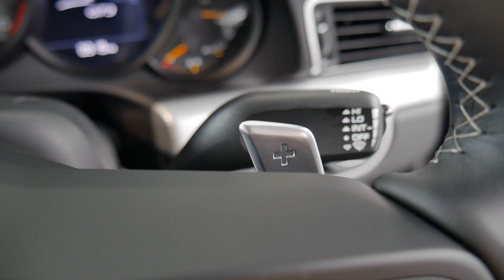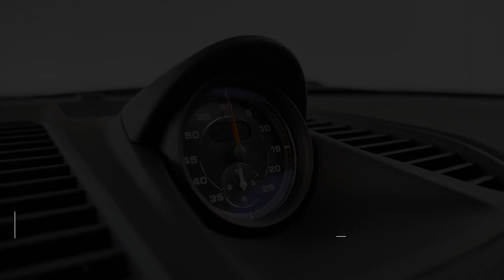Porsche 991.2 GT3 - Interior and Exterior Walkaround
The Porsche 911 GT3 is a high performance version of the Porsche 911 sports car primarily intended for racing. It is a line of high-performance models, which began with the 1973 911 Carrera RS. The GT3, introduced in 1999, is named after the Fédération Internationale de l'Automobile (FIA) Group GT3 class, in which it was designed to compete.

A number of variations, designed for road and track duty, have been introduced since its launch in 1999. More than 14,000 cars have been produced.

The GT3 has had a successful racing career in the one-make national and regional Porsche Carrera Cup and GT3 Cup Challenge series, as well as the international Porsche Supercup supporting the FIA Formula 1 World Championship. It has won championship and endurance races, including the GT class of the American Le Mans Series seven times, first overall in the 24 Hours of Daytona, and first overall at the 24 Hours Nürburgring six times.

Porsche introduced the 991 GT3 at the Geneva Motor Show in 2013. The 991 GT3 features a new 3.8 litre direct fuel injection (DFI) flat-six engine developing 475 hp (354 kW; 482 PS) at 8,250 rpm, a Porsche Doppelkupplung (PDK) double-clutch gearbox and rear-wheel steering. The engine is based on the unit fitted in the 991 Carrera S, but shares only a few common parts. All other components, particularly the crankshaft and valve train, were specially adapted or developed for the 991 GT3. For example, the 991 GT3's engine uses titanium connecting rods attached to forged piston, in order to allow the engine to reach up to 9,000 rpm. The dual-clutch gearbox is another feature specially developed for the 991 GT3, based on sequential manual transmissions used in racing cars.

After a number of engine failures, it was discovered that the supplier of the connecting rod bolts had made a production error in the alloy of the bolt. Subsequently, all 785 of the GT3s that had been produced up to that point were recalled to the dealership organisations and fitted with new engines, and all owners were issued with an extra year's warranty.

A formal letter sent to Porsche from members of the US-based Rennlist.com "991.1 GT3 Concerned Owners Group" about additional engine durability issues lead to a meeting between representatives of the owners group and Porsche, including head of Porsche Motorsport Dr. Frank-Steffen Walliser, on 3 August 2017 at the Porsche North America Atlanta headquarters. According to Dr. Walliser the concerning high-RPM misfire issue could be traced primarily to a metallurgical defect in certain batches of "finger followers" (valve train rocker arms) and secondarily to individual driving patterns and engine variations - such as temperature, oil quality, oil viscosity and parts tolerances - that lead to increased wear of the specific parts. In response to the issue and after implementing new engine tests to trace down the issue Porsche had developed revised camshafts and finger followers and offers a fully transferable 10-year, 120,000 mile extended engine warranty to all 991.1 generation GT3 owners worldwide that covers the replacement of the defective engine with a new engine with the revised parts if failure is a direct result of the finger-follower issue. Porsche confirms that the issue is isolated to the 991.1 GT3, and that the 991.1 GT3 RS and the 991 R are not affected.

The 911 GT3 is claimed to be able to accelerate from 0-60 mph (97 km/h) in 3.1 seconds or less, and the quarter mile in 11.2 seconds at 126 mph (203 km/h). The GT3 has a claimed top speed of 202 mph (325 km/h). The lap time on the Nürburgring Nordschleife is 7 minutes and 25 seconds.

Porsche unveiled the facelifted 991.2 GT3 at the 2017 Geneva Motor Show. Extensive changes were made to the engine allowing for a 9,000 rpm redline from the 4.0 litre flat-six engine. Porsche's focus was on reducing internal friction to improve throttle response. Compared to the 991.1, the rear spoiler is higher and located further back to be more effective. There is a new front spoiler and changes to the rear suspension. The 991.2 GT3 brought back the choice between a manual transmission or a PDK dual clutch transmission.

Following the roots of the 2016 911R, a touring version of the GT3 was introduced that removes the rear wing and replaces it with the rear spoiler from the Carrera GTS to give a more smooth and flowing aesthetic image, though it extends further upwards to provide extra downforce. The Touring is only available with a manual transmission, features leather versus Alcantara, and cannot be specified with the Clubsport package available with the normal GT3. The suspension settings are said to be identical to the standard GT3 as is the engine. The touring, unlike the 911R is not produced in limited numbers therefore discouraging high price speculation.